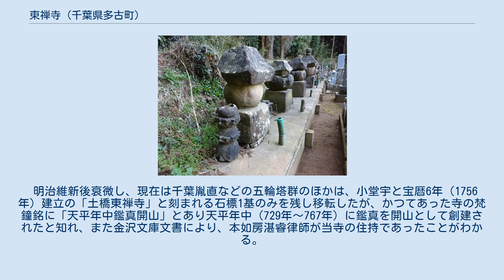東禅寺 (千葉県多古町)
東禅寺（とうぜんじ）は、千葉県香取郡多古町寺作にある寺院。
山号・院号は土橋山阿弥陀院、本尊は阿弥陀如来。
現在は、小堂宇の建つ跡地と墓地などを残して移転し、真言宗室生寺派に属する。
 明治33年（1900年）刊の香取郡誌には、「土橋山阿弥陀院と称し、往時七百五十坪あり。寺伝にいう、天平三年唐鑑真の開基するところなりと。」とされ、千葉氏の拠点所領であった千田荘の中心に位置し、往時は下総国の文化最先端の寺院であり、鎌倉極楽寺や金沢称名寺とならび奈良西大寺叡尊によってもたらされた南都教学の東国における拠点であった。
だが元弘3年（1333年）鎌倉幕府とともに金沢北条氏が滅び、折りしも勃発した南北朝の戦いに際し北朝方に付いた千葉胤貞と宮方に付いた貞胤の家督を巡る騒乱などがあり、こうした戦乱により外護者を失った当寺は衰退を余儀なくされた。
 その後、康正元年（1455年）には享徳の乱で馬加康胤に攻められた千葉胤直が、当寺の本堂とされる土橋の如来堂で自害し、千葉氏宗家は滅亡した。
近世に入り貞享年間（1684年～1687年）火災によって朱印状を失い寺領を没収されたが村民によって護持された。
天明・寛政年間（1781年 – 1800年）の「寺門本末帳」によれば広済寺の門徒寺院として「香取郡土橋村東善寺」と見える。
 明治維新後衰微し、現在は千葉胤直などの五輪塔群のほかは、小堂宇と宝暦6年（1756年）建立の「土橋東禅寺」と刻まれる石標1基のみを残し移転したが、かつてあった寺の梵鐘銘に「天平年中鑑真開山」とあり天平年中（729年～767年）に鑑真を開山として創建されたと知れ、また金沢文庫文書により、本如房湛睿律師が当寺の住持であったことがわかる。